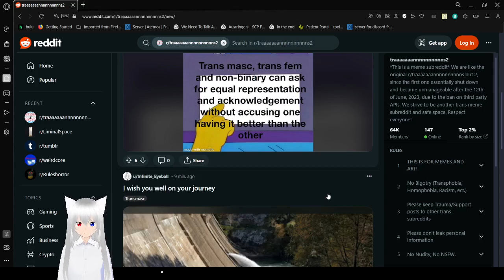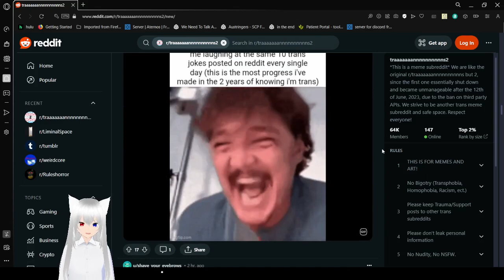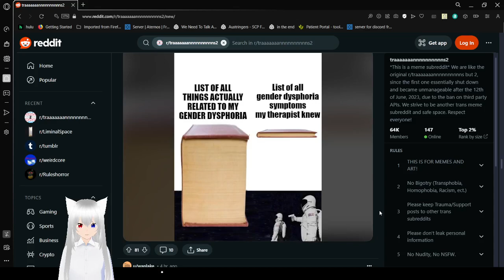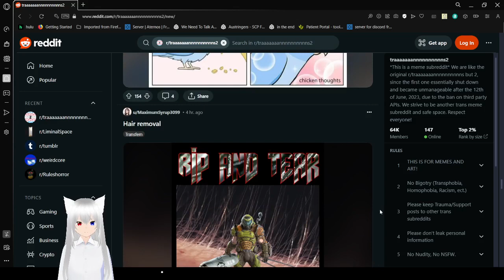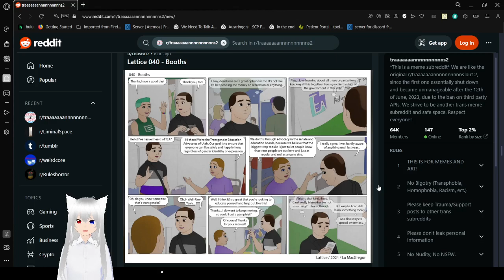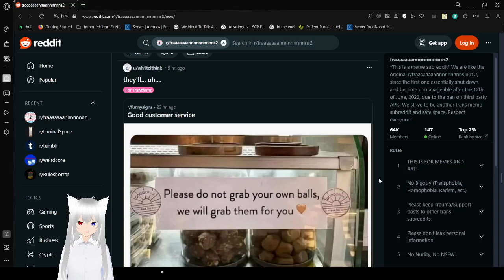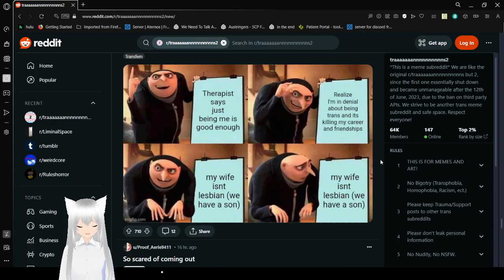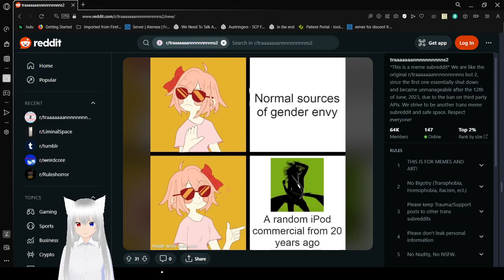Haku went to some trans memes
blahaj best religion imo